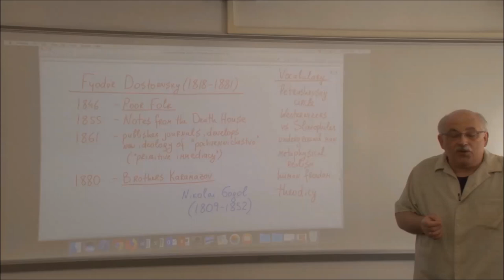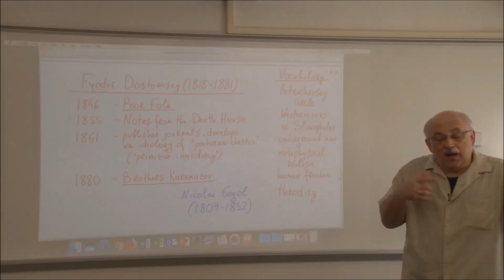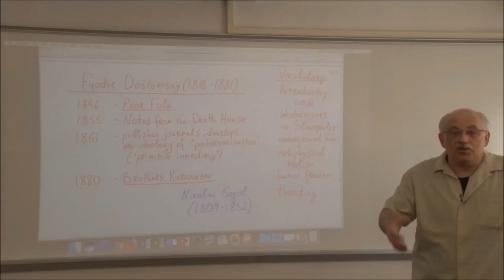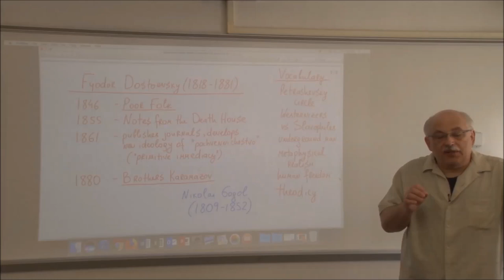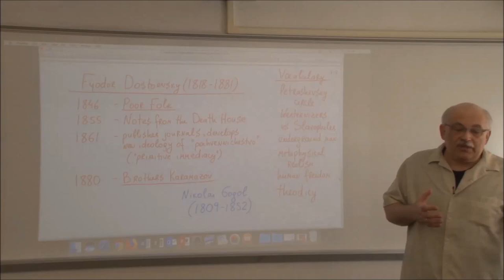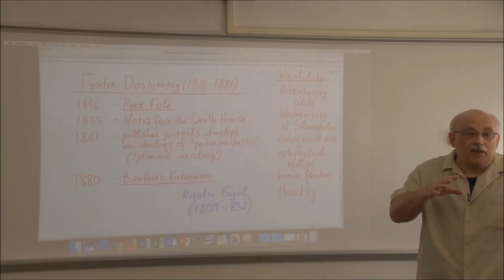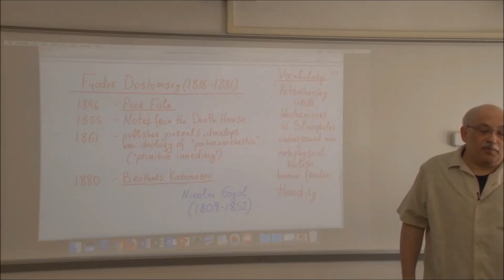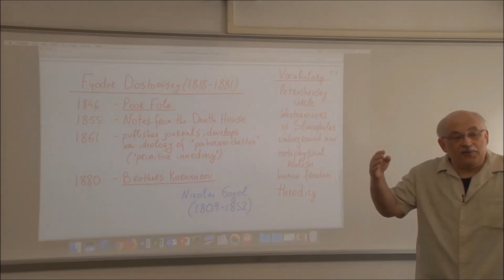Brothers Karamazov: Tragedy of Human Freedom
Video-clip from lecture on Fyodor Dostoyevsky's novel Brothers Karamazov (1880) - more specifically, chapters III & IV where Ivan explains to Alyosha why he returns God his ticket to heaven. June 2018, University of the Arts, Philadelphia.